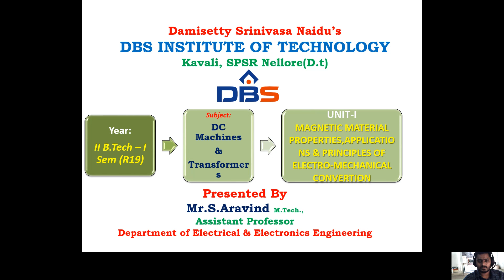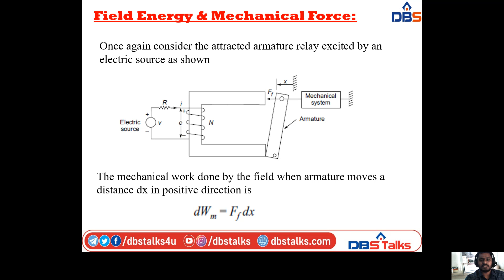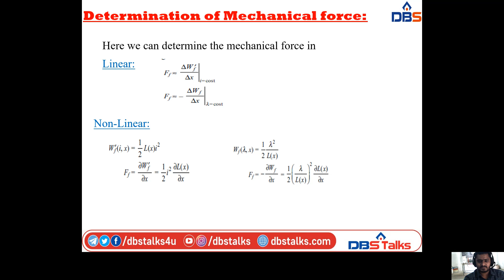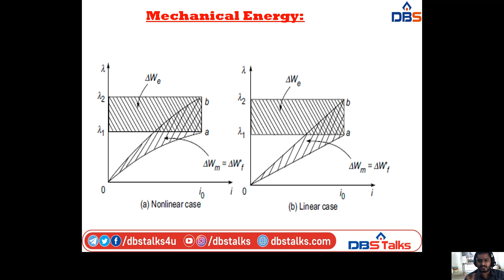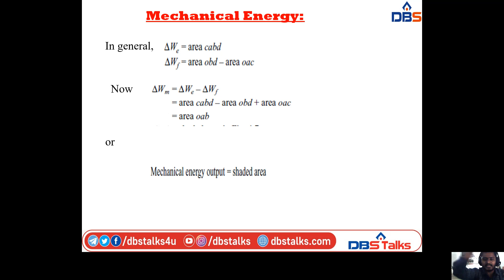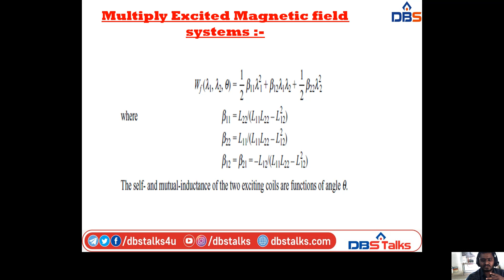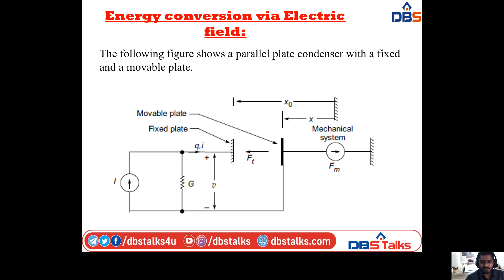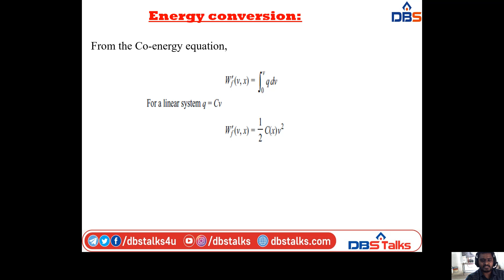DBS -MECHANICAL ENERGY,MULTIPLE EXCITED MAGNETIC FIELD SYSTEM,DYNAMIC EQUATIONS_DCMT_UNIT-1_II EEE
This Video covers the following topics:
Co-Energy&Field Energy,Mechanical Force,Mechanical Energy,Multiple excited MAgnetic field systems,Dynamic equations of the Electro Mechanical Systems.
Subject: DC Machines & Transformers
Branch: ELECTRICAL & ELECTRONICS ENGINEERING
Year: II B.Tech -I Semester
Unit No: 1
Unit Name: Magnetic Material Properties& Applications,Principles of Electro Mechanical Energy conversion.
Topic: Co-Energy&Field Energy,Mechanical Force,Mechanical Energy,Multiple excited MAgnetic field systems,Dynamic equations of the Electro Mechanical Systems.
Thanks to
 S.Aravind,
Assistant Professor,
Dept. of Electrical & Electronics Engineering
DBSIT – Kavali